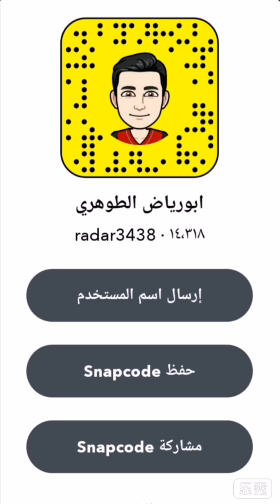اغلب المشاكل الكهربائية بسبب ضعف الأسلاك الأرضية تاهو يوكن Tahoe Yukon 2007-2020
احد اعطال سلف تشغيل المحرك انقطاع الكهرباء بين السلف ودقمة السلف تاهو يوكن Tahoe Yukon 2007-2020